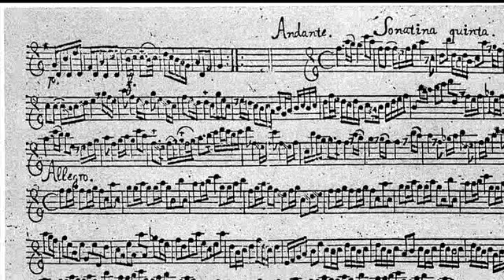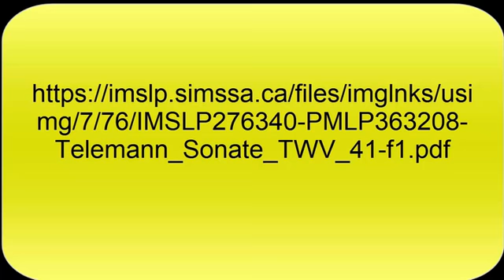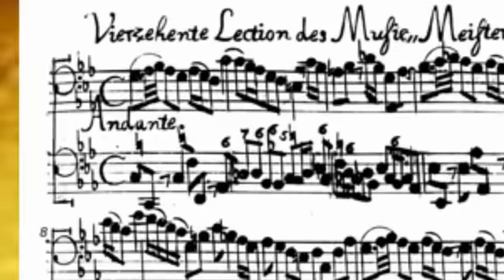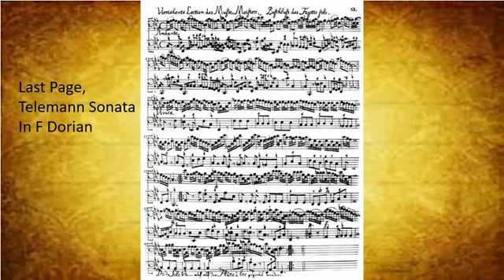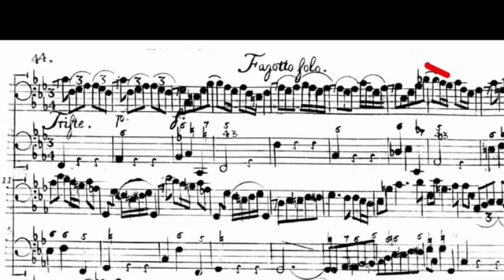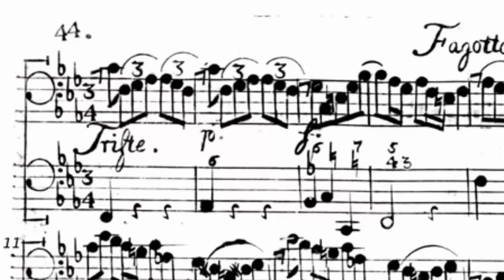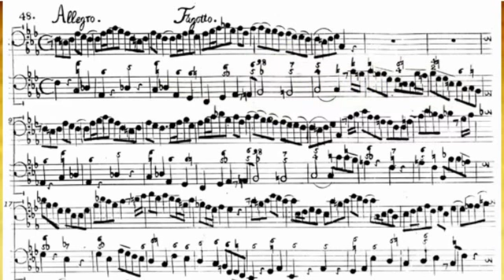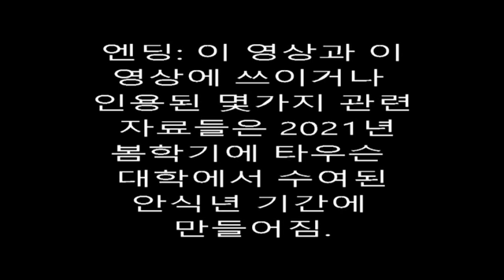텔레만 F 도리안 모드 (F 단조) 소나타에 대한 소개 (Intro. Telemann Sonata)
텔레만 F 도리안 모드 (F 단조) 소나타에 대한 소개: 테리 율이 이 곡의 가장 적합한 악보 에디션과 곡의 멜로디와 화음적 요소, 그리고 반주에 얽힌 사연에 대해 강의한 내용. 연주: 테리 율, 에바 멩겔코쉬, 프랜시스 보로우스키